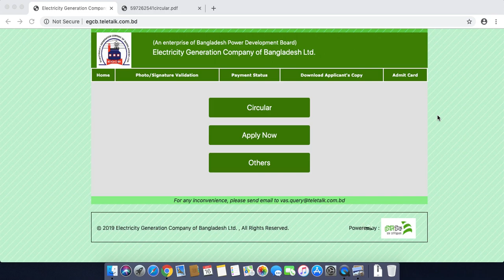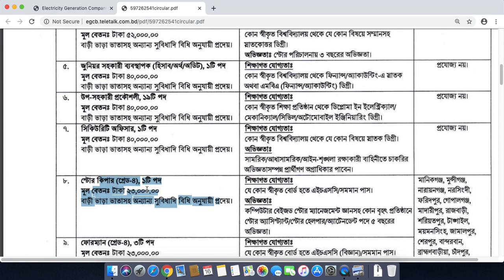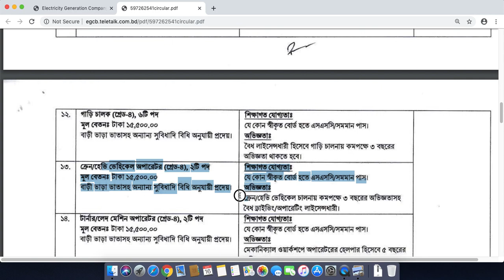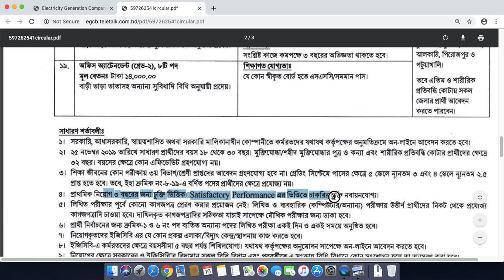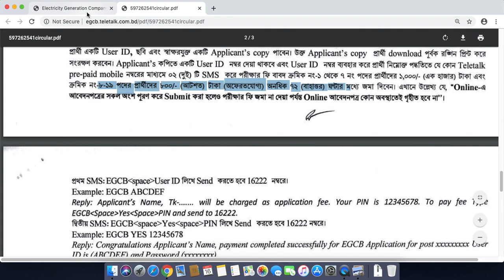Power Development Board Job Circular